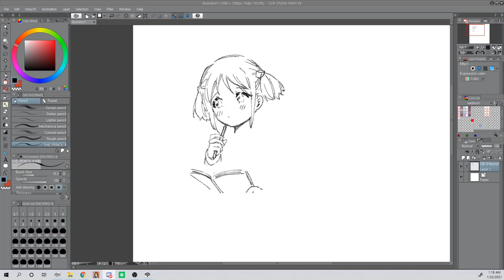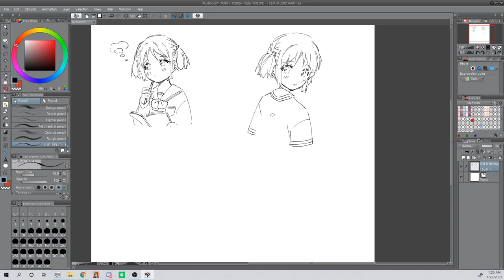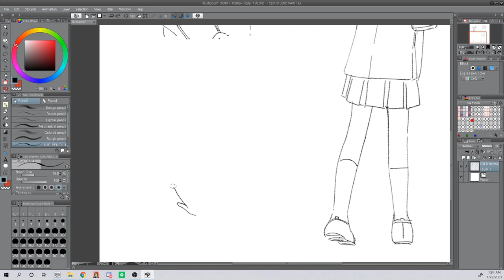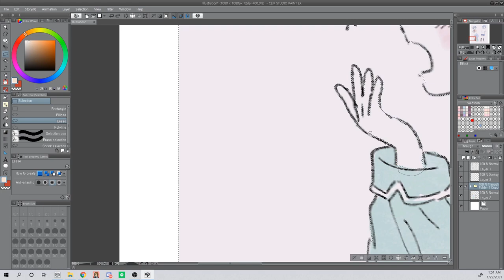drawing mio (nichijou) ✿ timelapse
back with the inconsistent posting scnedul;e